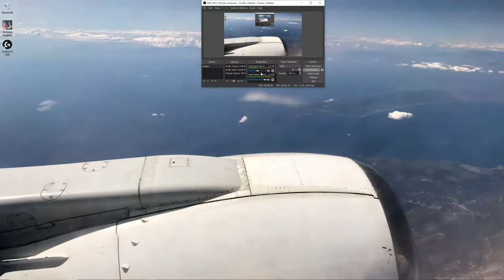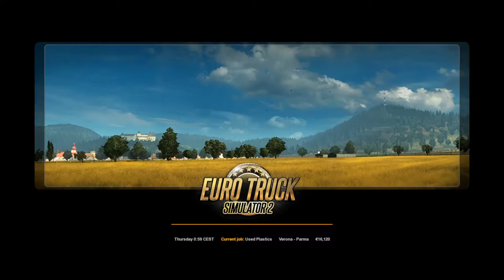Discovering Italy part 14